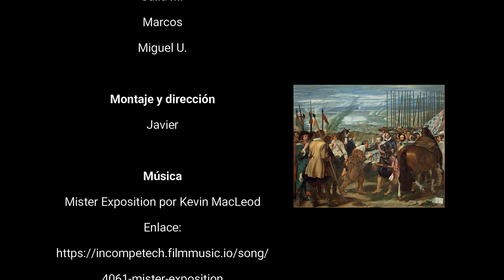Operación llave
Una historia alternativa del cuadro "La rendición de Breda" de Velázquez con la que trabajamos los relatos y los diálogos en 3º de primaria del CEIP Basilio Paraíso